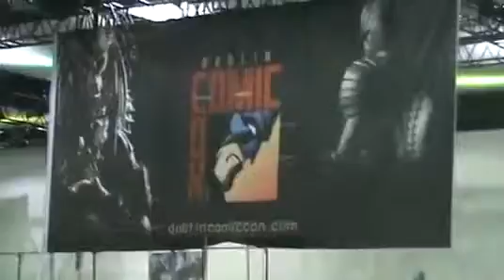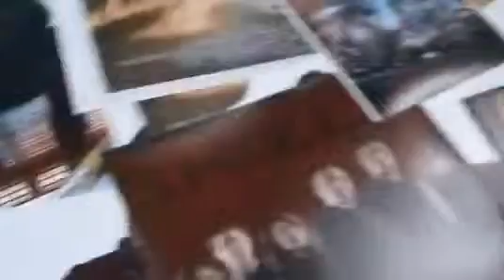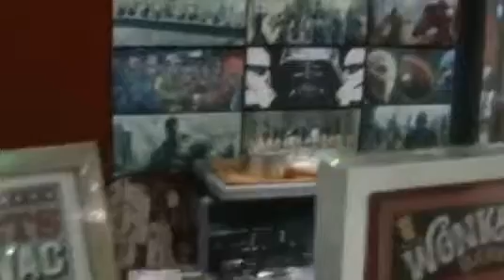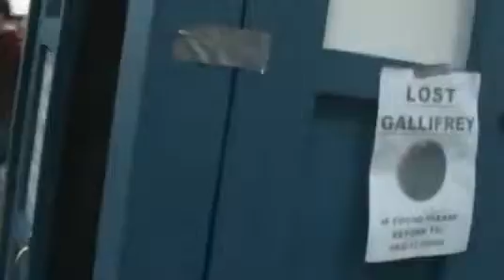Everything Geek Podcast Convention Footage- Dublin Comic Con 2015